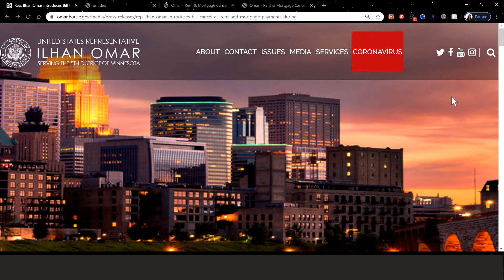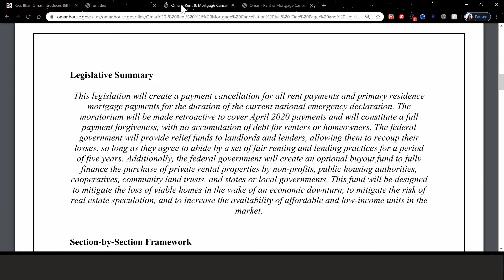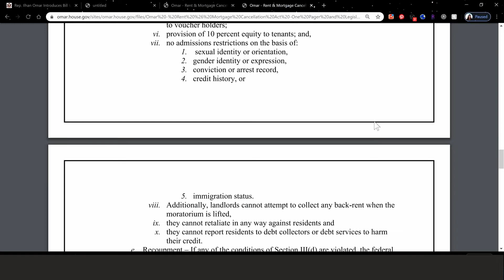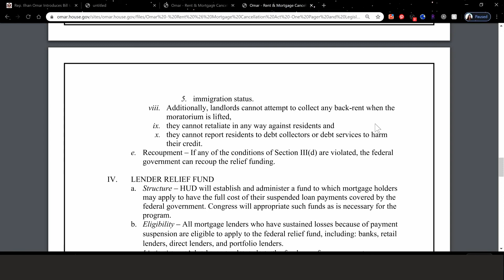Free Rent No Mortgage Payment - Part 2 Stimulus Update 4.19.20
Rep. Ilhan Omar (D-MN) has proposed new legislation called the Rent and Mortgage Cancellation Act.

Legislative Summary
This legislation will create a payment cancellation for all rent payments and primary residence mortgage payments for the duration of the current national emergency declaration. The moratorium will be made retroactive to cover April 2020 payments and will constitute a full payment forgiveness, with no accumulation of debt for renters or homeowners. The federal government will provide relief funds to landlords and lenders, allowing them to recoup their losses, so long as they agree to abide by a set of fair renting and lending practices for a period of five years. Additionally, the federal government will create an optional buyout fund to fully finance the purchase of private rental properties by non-profits, public housing authorities, cooperatives, community land trusts, and states or local governments. This fund will be designed to mitigate the loss of viable homes in the wake of an economic downturn, to mitigate the risk of real estate speculation, and to increase the availability of affordable and low-income units in the market.

Landlord Relief Fund Requirements –
Landlords who receive relief funds through the HUD program must agree to the following fair renting terms for a period of 5 years:
i. a rent freeze;
ii. just-cause evictions;
iii. mandatory documentation with any just-cause eviction;
iv. no source of income discrimination;
v. coordination with local housing authorities to make new vacancies eligible to voucher holders;
vi. provision of 10 percent equity to tenants; and,
vii. no admissions restrictions on the basis of:
 -  1.  sexual identity or orientation,
 -  2. gender identity or expression,
 -  3. conviction or arrest record,
 -  4. credit history, or
 -  5. immigration status.
viii. Additionally, landlords cannot attempt to collect any back-rent when the moratorium is lifted,
ix. they cannot retaliate in any way against residents and
x. they cannot report residents to debt collectors or debt services to harm their credit.

Free Rent and Mortgage Cancellation One Page Legislative Framework

Acorns: (invest a little, grow a lot – special referral bonus til end of May – refer 4 for $250)

It is not intended to provide and should not be construed or relied on for, tax, legal, accounting or financial advice. If you need advice, consult your own tax, legal, accounting or financial advisor or professional before engaging in any transaction.